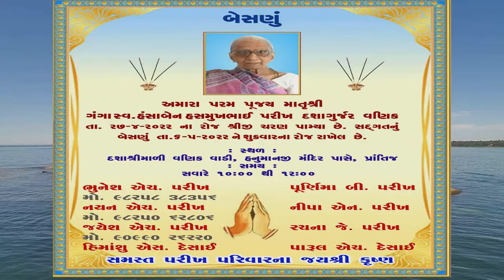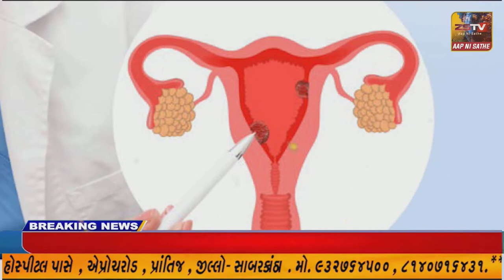માંગરોળ ખાતે આગાખાન કચેરી ખાતે નાબાર્ડ ના ઉપક્રમે સ્કિલ ડેવલોપમેન્ટ કાર્યક્રમ યોજાયો.